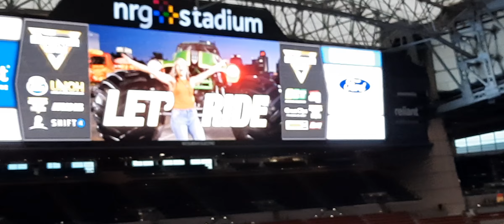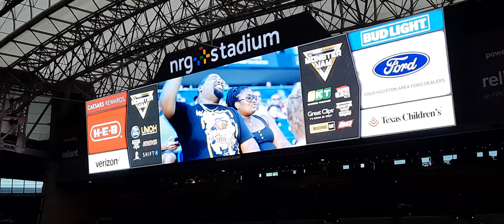Monster jam Houston Special intro/Racing (October)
this is something. too amazing. racing winner ‎@RyanAndersonMT  congratulations. and also for redemption.